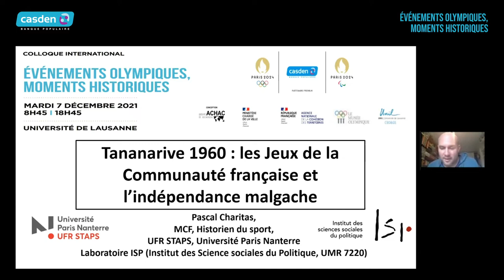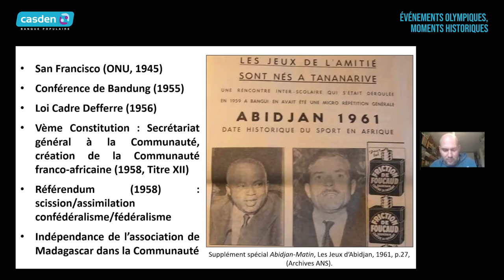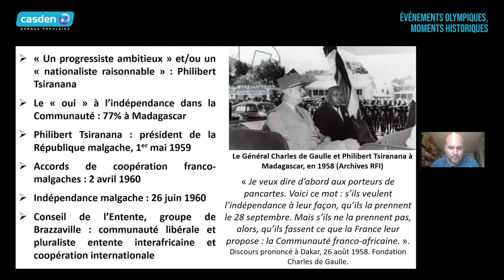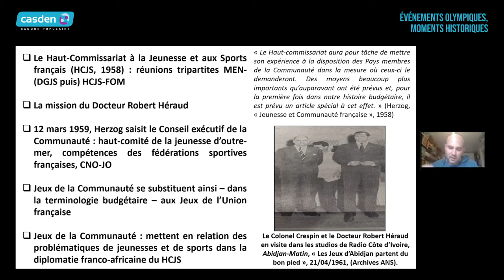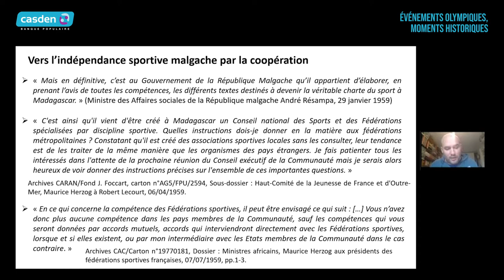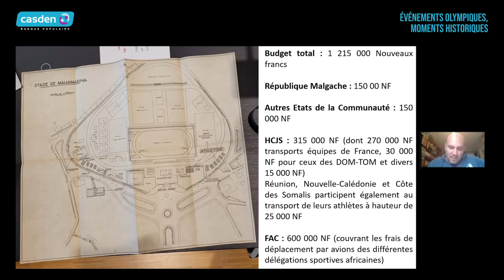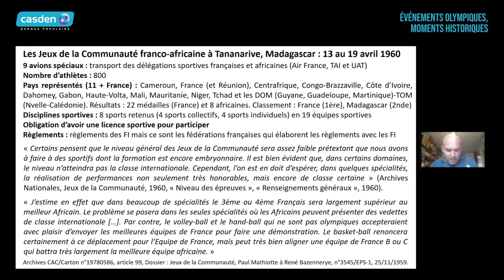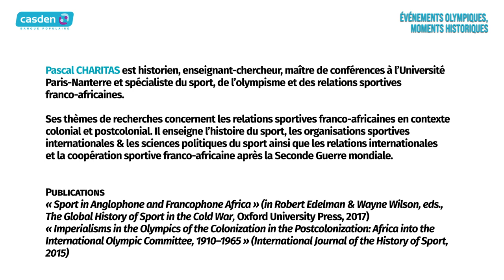Colloque « Événements Olympiques, moments historiques » - Tananarive 1960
Les Jeux Olympiques des Sixties (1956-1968)
 « Tananarive 1960 : les Jeux de la Communauté française et l’indépendance malgache ? » par Pascal Charitas, historien, enseignant-chercheur, maître de conférences, Université Paris-Nanterre, spécialiste du sport, de l’Olympisme et des relations sportives franco-africaines

Colloque organisé le 7 décembre 2021 à Lausanne dans le cadre du programme "Histoire, Sport & Citoyenneté [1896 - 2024]"